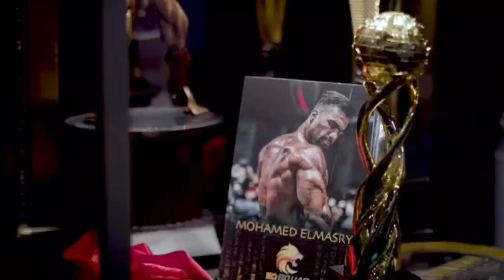الحظ والرزق وصل مصر - بطولة المستر أوليمبية للهواة